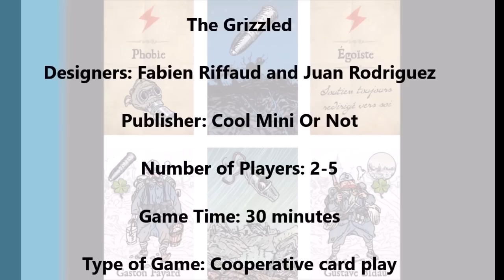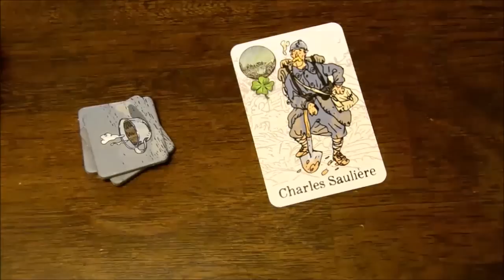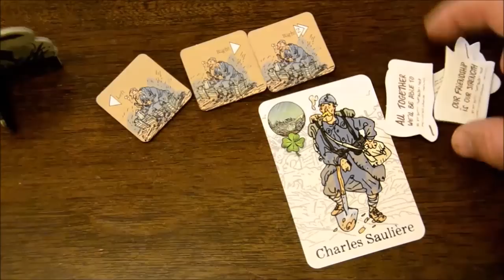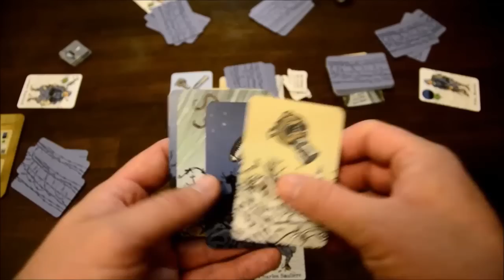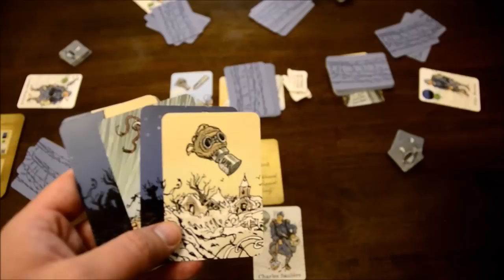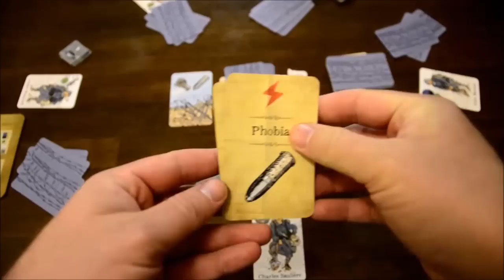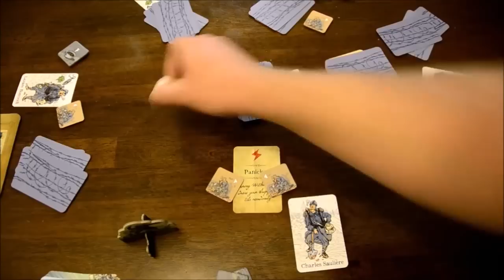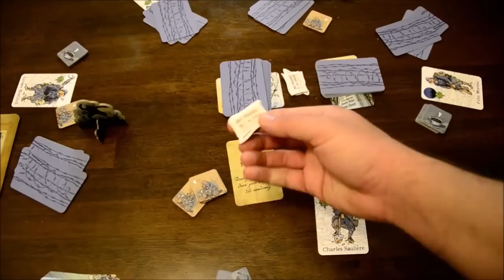The Grizzled review - Board Game Brawl